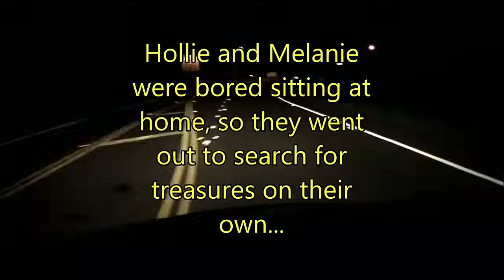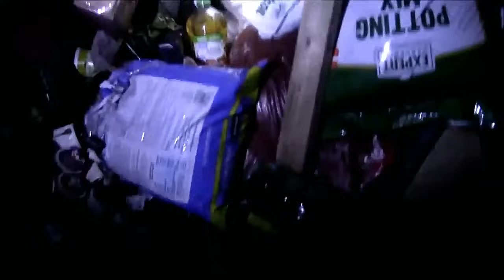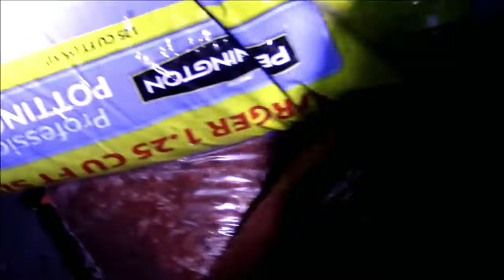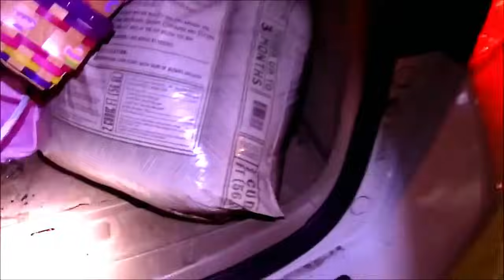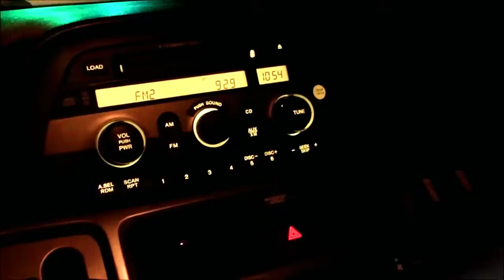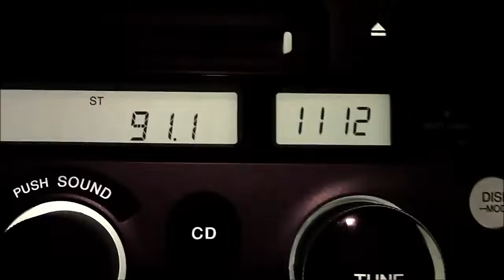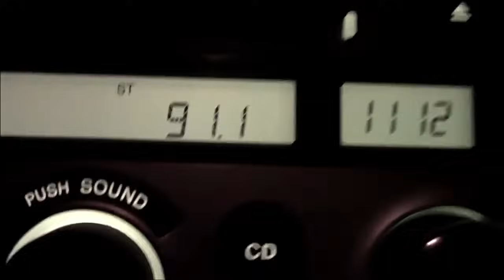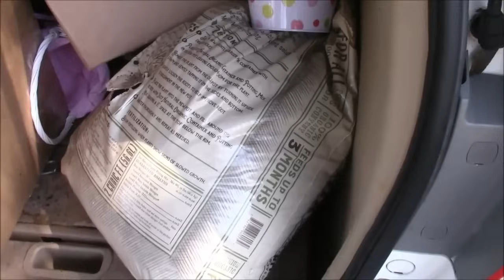These Stores Have Lost their DAMNED Minds! -Rescuing Holiday Leftovers! Baskets, Decor, Toys!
Uncover the shocking truth behind holiday waste as we encounter an overflowing dumpster filled to the brim with abandoned Easter baskets and cuddly plush animals. Witness the limitations we faced when attempting to save this immense haul. While we couldn't fit everything into our van, the treasures we rescued will leave you awe-struck!  Witness our rescue mission as we go beyond our limits to save as many neglected items as we can.
THIS DUMPSTER WAS JAM PACKED FULL OF STUFF!!  DUMPSTER DIVING IS A BEAUTIFUL JOB. DIVE. FUNNY TREASURE HUNTING